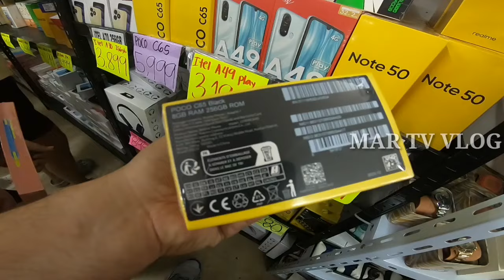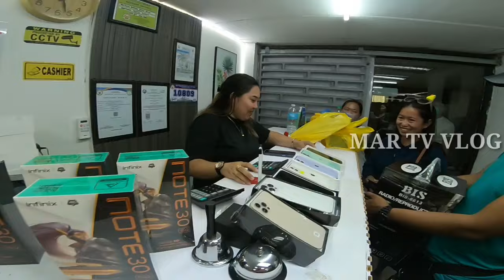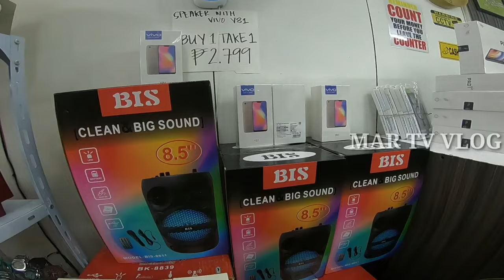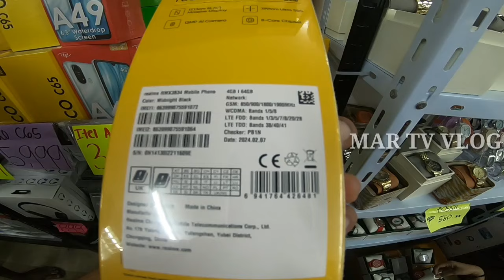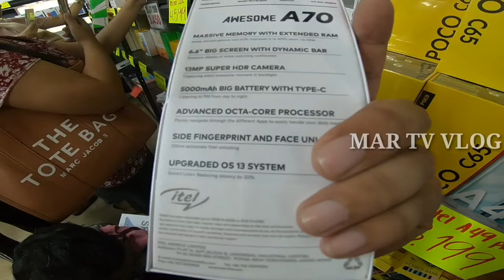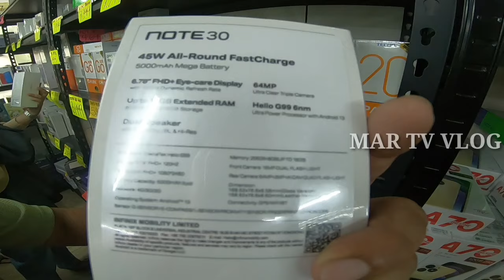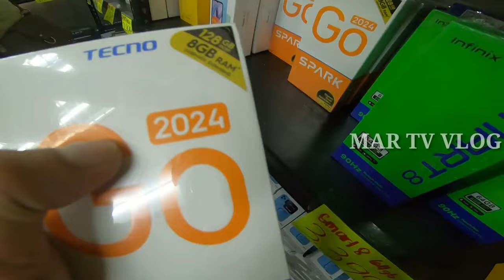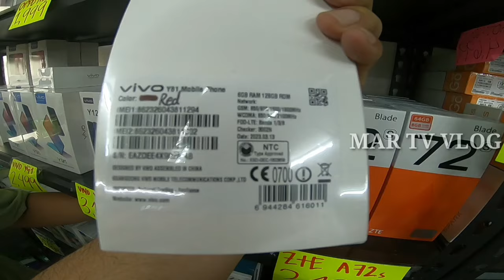MURANG BILIHAN NG MURANG CELLPHONE LAPTOP AT GADGETS